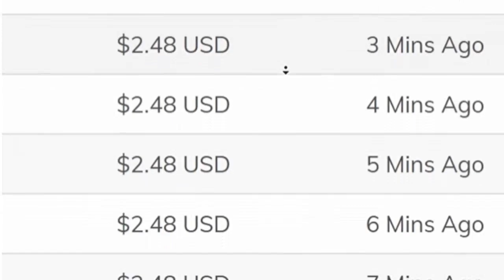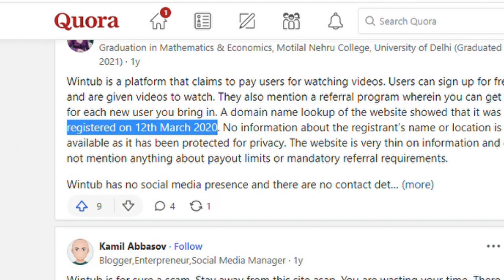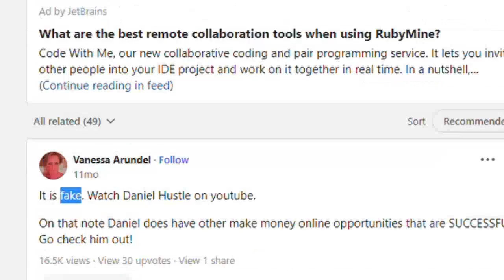Get paid for watching youtube videos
What this channel is about - Sharing career tips, lessons, good buys and entertainment. Anything good, short and useful only.